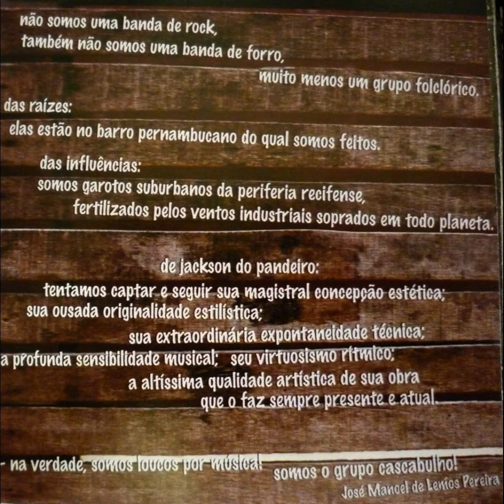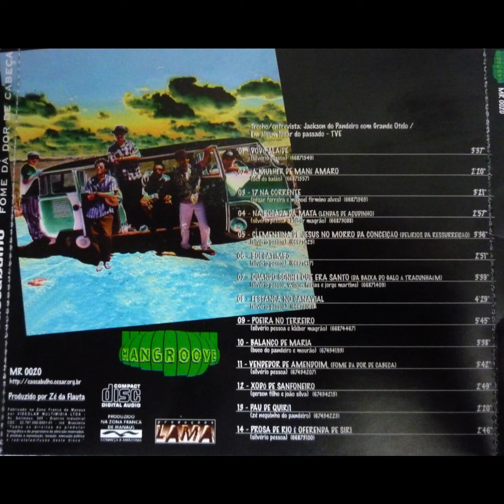Poeira no Terreiro - Cascabulho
Não tenho a intenção de infringir quaisquer direitos autorais! Não sou o dono de nada desta música!

Artista / Artist: Cascabulho
Álbum / Album: Fome da Dor de Cabeça
Música / Song: Poeira no Terreiro
Ano / Year: 1998
Gravadora / Label: Mangroove
Compositor / Composer: Silvério Pessoa/Kleber Magrão